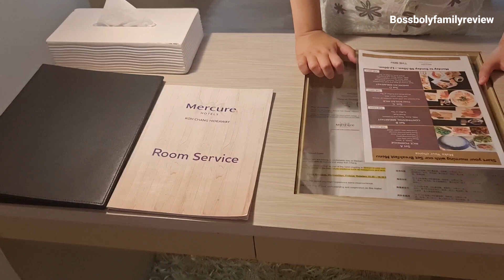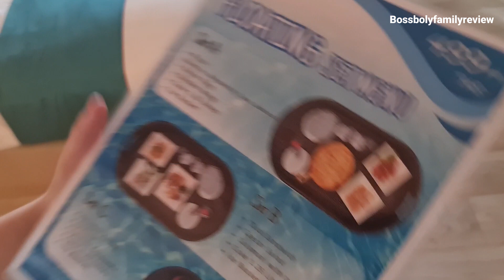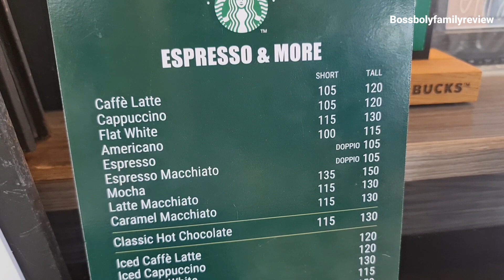เมอร์เคียวเกาะช้างไฮด์อเวย์ poolvilla MercureKohChang Hideaway พูลวิวล่า ห้องใหญ่สุดมีสตาร์บัค